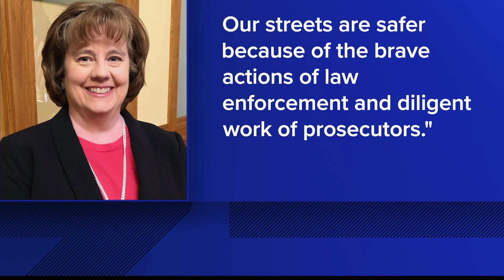Avondale man gets 16 years for multi-day crime spree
Christopher Mendoza was sentenced to 16 years in prison Thursday after he pleaded guilty to aggravated assault and kidnapping.